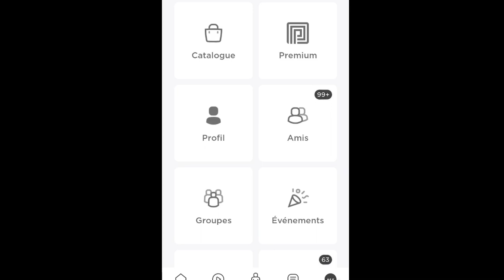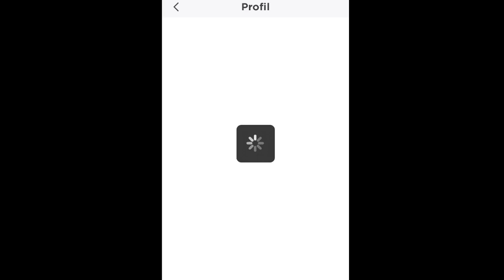Caiz m’a ajouté en ami OMG il a 500k